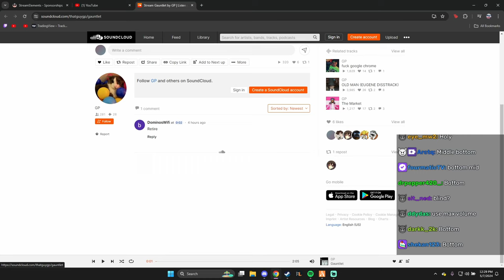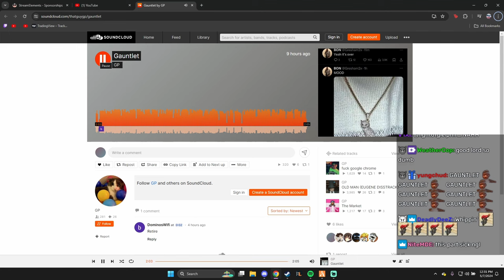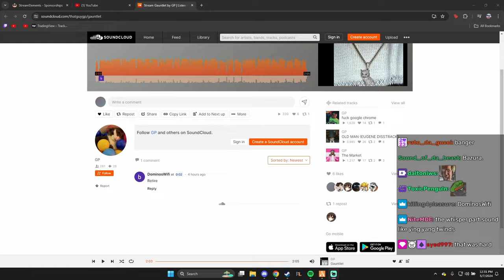Peanut Reacts To Gauntlet Jamal's New Song | NoPixel 4.0